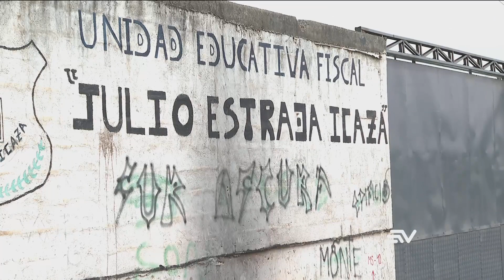Padres de familia están preocupados por el deterioro de las escuelas